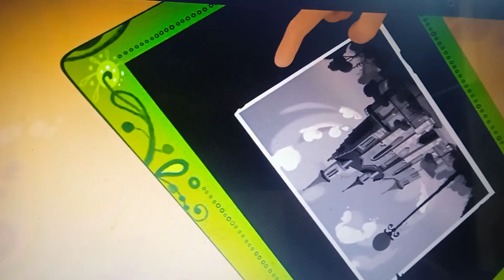The Debacle in The Library Roar (For @thecartoonman1256 Crossover) (From eil Wages) (Remake)